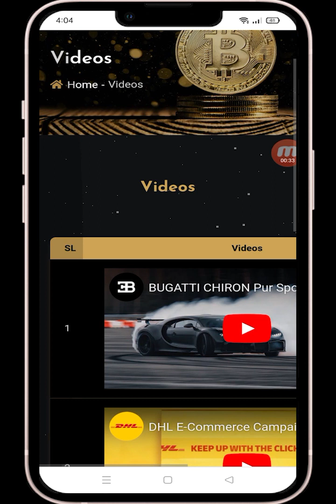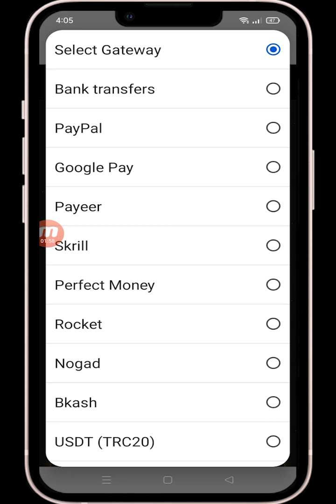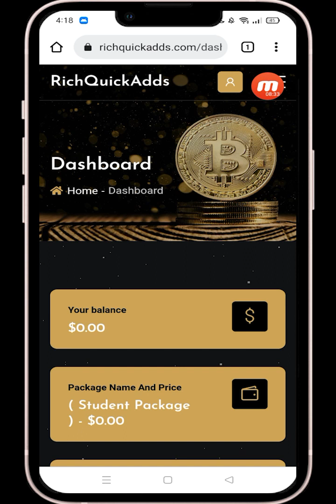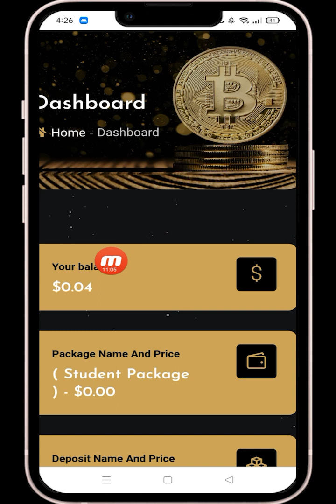Watch Video Earn Money | ভিডিও দেখে দেখে ইনকাম | Make Money Site | Online Income 2023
Online Income 2023  Make Money Online Bangla

Free Income Apps | Make Money App 2023 | How to make money online

RELATED keyword...
income certificate apply online
online income
how to download income certificate online
online income 2023, make money
earn money, how to earn money from Instagram
youtube short video income
best earning sites for students
trusted online earning sites
best money-making online
short video income youtube
data entry jobs online
freelance data entry jobs
money earn online 2023
earn video bangla
income video bangla